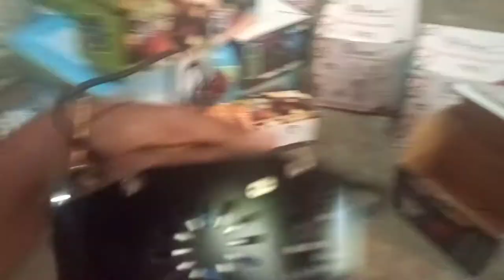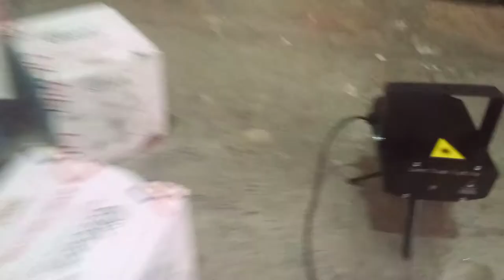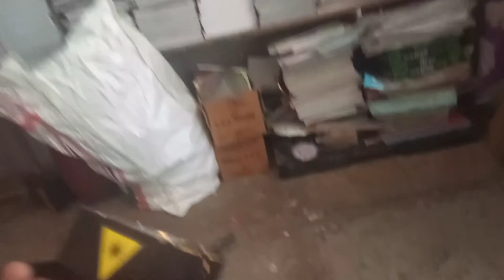mini stage laser light review, unboxing,price,।।how to operate music mode in laser stage light।dj